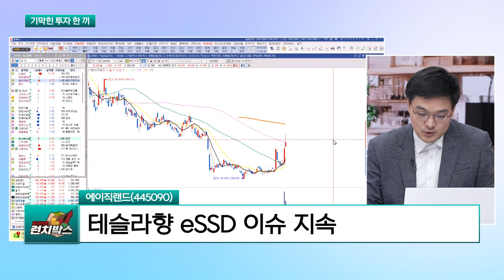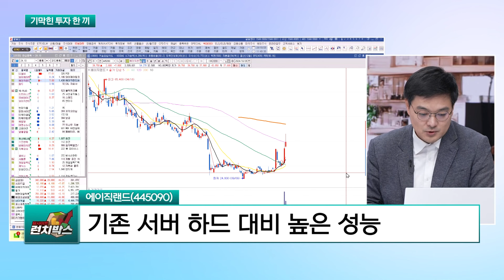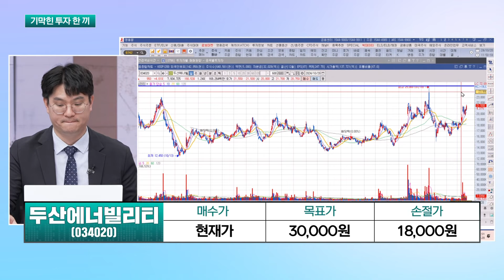[기막힌 투자 한끼] 에이직랜드, 두산에너빌리티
이주현 블루드림리서치 대표
 에이직랜드(445090)
  - 테슬라향 eSSD 이슈 지속
  - 연 14조원 가량 AI 서버 및 반도체 투자
  - 기존 서버 하드 대비 높은 성능

김태성 아이에셋 본부장
 두산에너빌리티(034020)
  - 글로벌 빅테크 기업들의 전략적 투자
  - 체코 확정 수주 기대감 유효
  - 트럼프 원전 확대 정책 기대

[딜사이트 런치박스]
*방송: 평일 아침 10시 20분~오후 12시 10분
*진행: 명민준
*채널번호: KT 263 / SK 168 / LGU 172 / HCN 418